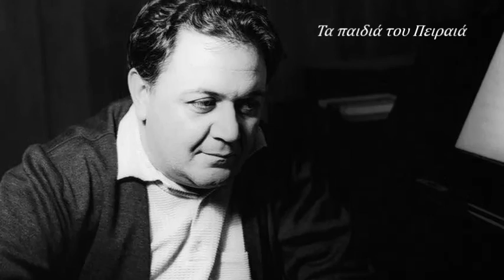Τα παιδιά του Πειραιά - Μάνος Χατζιδάκις (Ορχηστρικό)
Τα παιδιά του Πειραιά - 1960

Στίχοι:   Μάνος Χατζιδάκις
Μουσική:   Μάνος Χατζιδάκις
1. Μελίνα Μερκούρη
2. Πόλυ Πάνου
3. Νανά Μούσχουρη
4. Αλέκα Κανελλίδου
5. Αλίκη Καγιαλόγλου
6. Δήμητρα Γαλάνη

Aπ’ το παράθυρό μου στέλνω
ένα δύο και τρία και τέσσερα φιλιά
που φτάνουν στο λιμάνι
ένα και δύο και τρία και τέσσερα πουλιά

Πώς ήθελα να είχα ένα και δύο
και τρία και τέσσερα παιδιά
που σαν θα μεγαλώσουν όλα
θα γίνουν λεβέντες για χάρη του Πειραιά

Όσο κι αν ψάξω, δεν βρίσκω άλλο λιμάνι
τρελή να με `χει κάνει, όσο τον Πειραιά
Που όταν βραδιάζει, τραγούδια μ’ αραδιάζει
και τις πενιές του αλλάζει, γεμίζει από παιδιά

Aπό την πόρτα μου σαν βγω
δεν υπάρχει κανείς που να μην τον αγαπώ
και σαν το βράδυ κοιμηθώ, ξέρω πως
ξέρω πως, πως θα τον ονειρευτώ

Πετράδια βάζω στο λαιμό, και μια χά
και μια χά , και μια χάντρα φυλακτό
γιατί τα βράδια καρτερώ, στο λιμάνι σαν βγω
κάποιον άγνωστο να βρω

Όσο κι αν ψάξω...